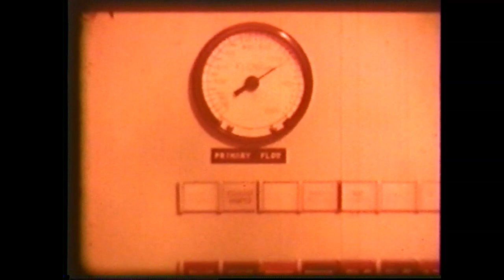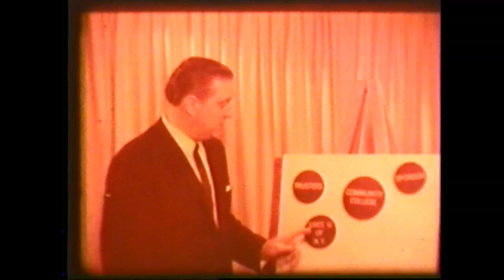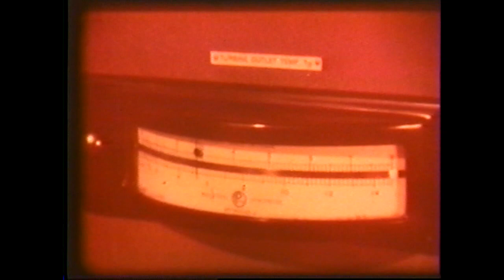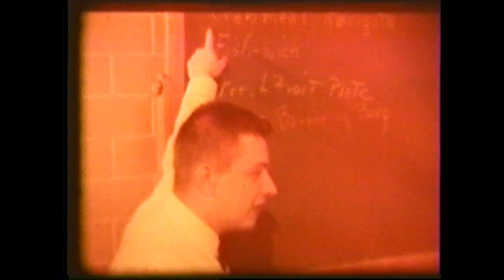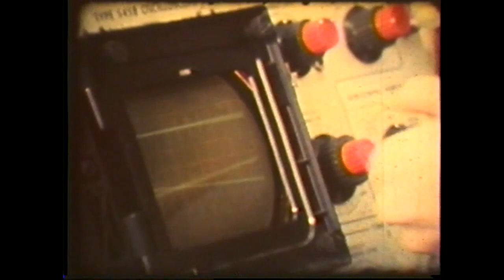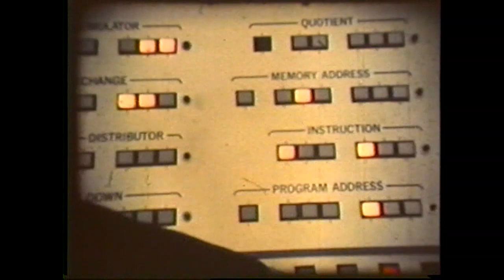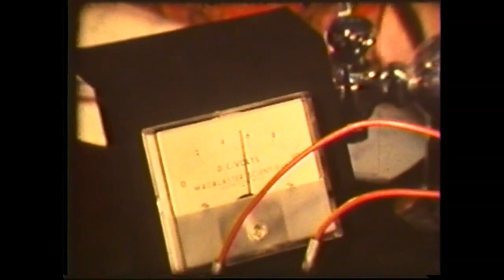History of Onondaga Community College - Part II